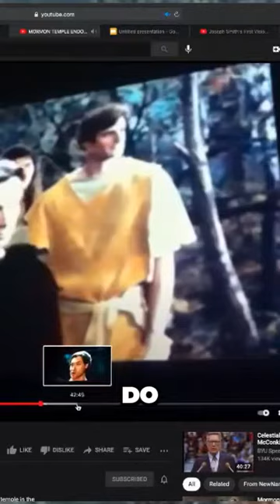Uncovering the Shocking Truth About Satan in the Mormon Temple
This clip is part of "Mormonism LIVE" a live show that airs Wednesdays at 6:20 PM MT on YouTube on the "Mormon Discussion" YouTube channel

You can support the Mormonism Live show by donating here